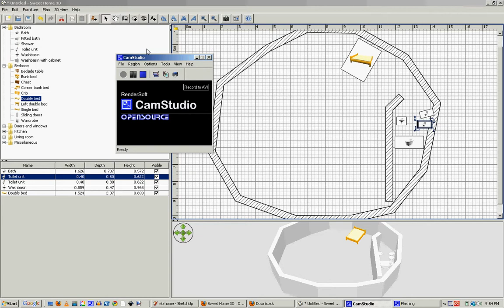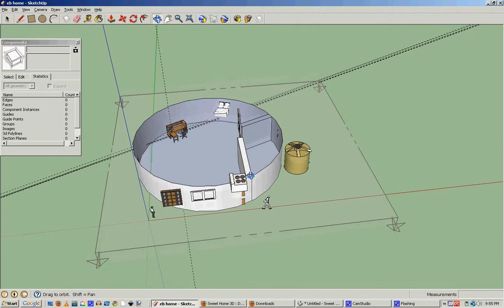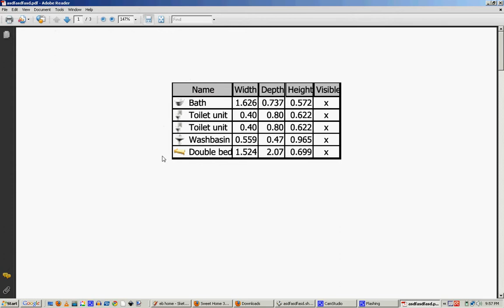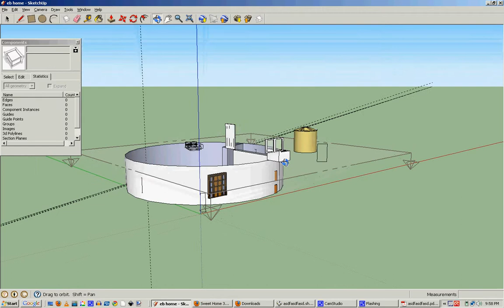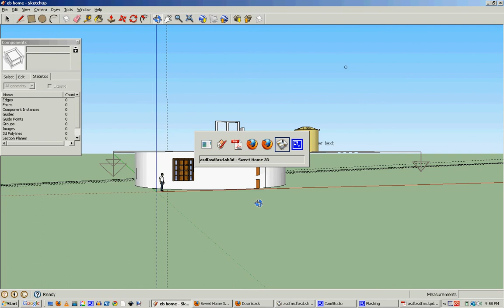comparison between sketchup7 and sweethome3D.avi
SH3D has an online component and superior print project tools and in many ways is MUCH easier to use than Google's Sketchup 7.

Neither Sketchup 7 or Sweethome 3D have a price list/ spread sheet component for the serious user looking to get real costs of objects in the room.

SH3D does not have
-shape set like circles, squares etc.
-way to share/collaborate on drawings

Very much looking for an applicatio
n that will help in the FULL design of a home, plumbing, electrical, costing.